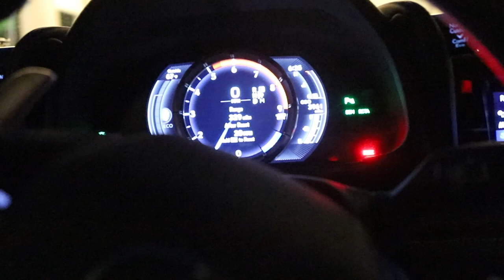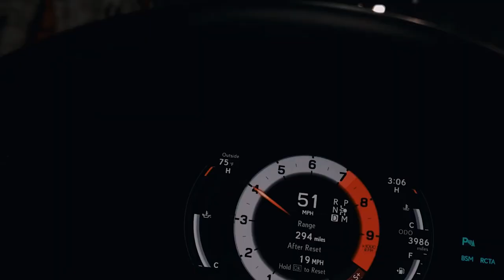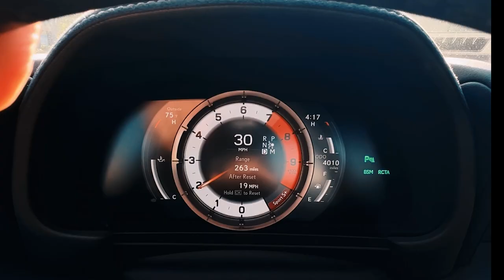My Shoot in LA Driving an LC 500 in ProperCloth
I was on a solo mission and didn't take my tripod so + working made it so hard to shoot dedicated content for you guys but as I would do after I'm done working talk to my friends while being relaxed, this was my intention for this upload. I hope you're ok chilling with me.